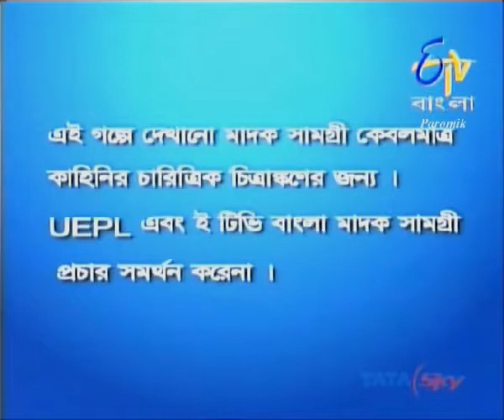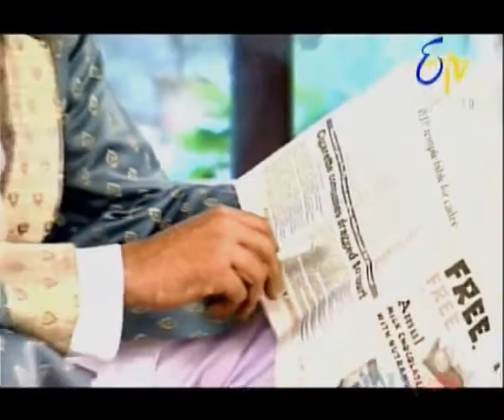Bari (বাড়ী) || রহস্য গল্প | Etv bangla old natok